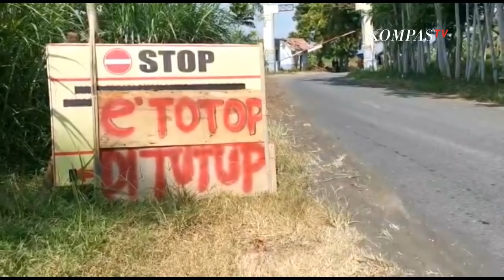Situasi Obyek Wisata Usai Lebaran, Ada yang Tak Patuh Prokes!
KOMPAS.TV - Seorang wisatawan di Pantai Dampar Lumajang, Jawa Timur, marah saat dibubarkan Satgas Penanganan Covid-19.

Meski demikian, pantai tetap ditutup mencegah penularan covid-19.

Meski demikian, Satgas tetap menindak tegas wisatawan dan menutup pantai sebagai upaya pencegahan penularan covid-19.

Pantai Dampar ditutup sejak lebaran dan baru dibuka kembali Senin besok (24/05/2021).

Obyek Wisata Pantai Anyer, Serang, Banten kembali ramai oleh warga seusai diperbolehkan kembali beroperasi.

Sayangnya sejumlah pengunjung pantai enggan menerapkan protokol kesehatan berada di tengah kerumunan.

Padahal petugas terus berpatroli mengingatkan pengunjung untuk mematuhi protokol kesehatan.

Sementara itu, Tempat Wisata Ragunan dipadati oleh pengunjung.

Pihak Taman Margasatwa Ragunan mengatakan sejumlah protokol kesehatan sudah diterapkan bagi para pengunjung.

Meski begitu, masih banyak pengunjung yang tak menaati protokol kesehatan.

Hingga siang ini, pihak Ragunan mencatat sebanyak 8.500 warga sudah berkunjung ke Taman Marga Satwa Ragunan.